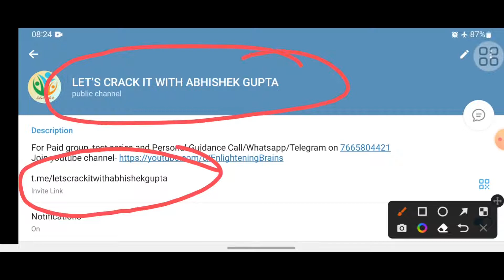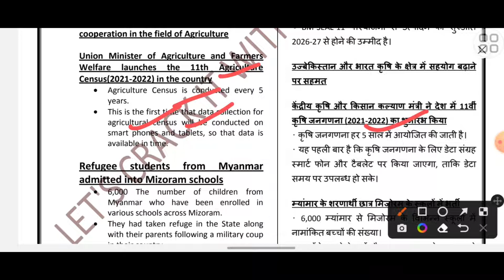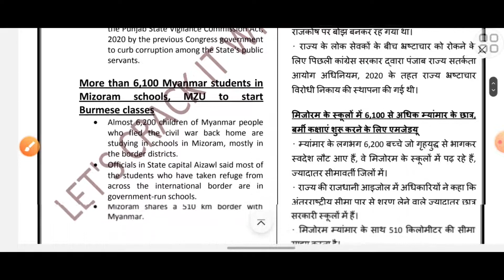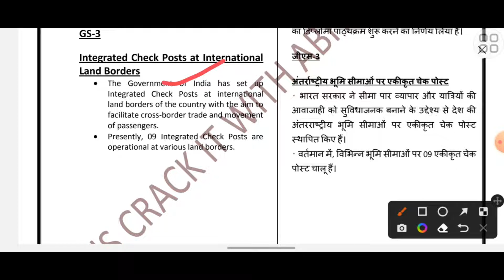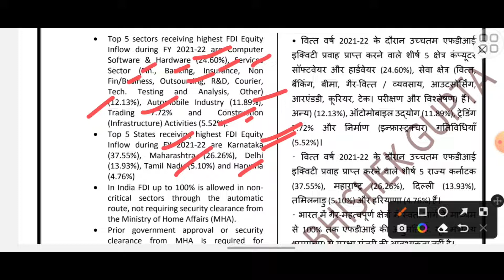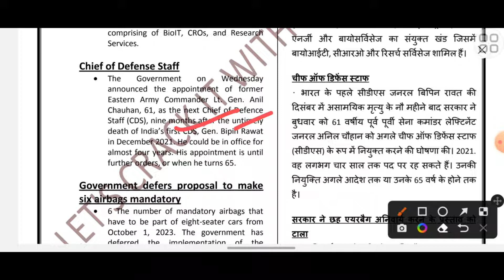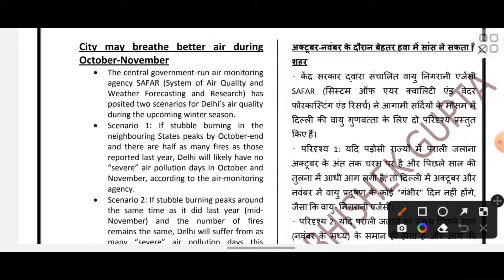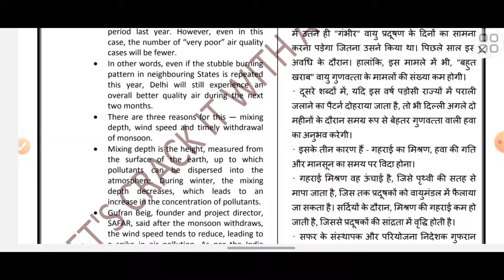21 OCTOBER 2022|| DAILY CURRENT AFFAIRS|| UPSC, UPPER PCS, LOWER PCS, FRO, UKPSC, UPPSC, LCIAG